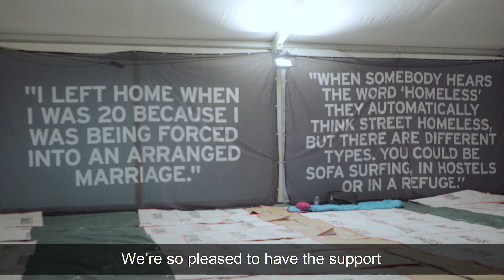Come From Away at the Centrepoint Sleep Out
With your help, team Come From Away has raised a whopping £10,000 for Centrepoint... and counting! 🤝

Don't worry if you haven't got involved yet. 🤗 You can still donate to help support homeless young people in the UK. 👇🏻🌍